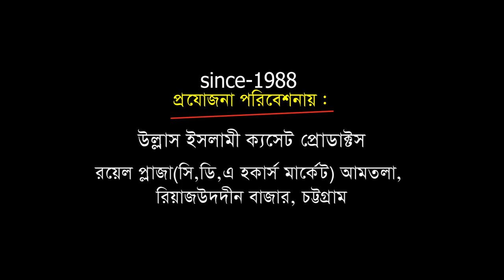শহীদে কারবালা কেন | Allama Hasan Reja Kaderi | হাসান রেজা কাদেরী | Bangla Waz | Ullash icp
Linkdin Link